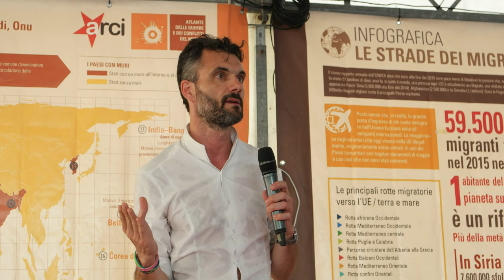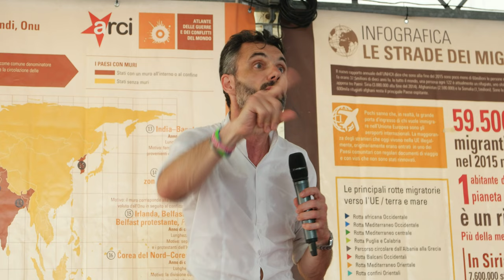Mia Arci/ Toscana porto sicuro/ 7 luglio 2023/ SAM 0605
Toscana Porto Sicuro
La Toscana di fronte agli sbarchi
Da Livorno a Carrara quale ruolo, quale responsabilità e quali
azioni può mettere in campo il sistema territoriale.
Saluto introduttivo Samuele Lippi, Sindaco Comune di Cecina
Partecipano:
Simone Ferretti, Presidente ARCI Toscana
Eugenio Giani, Presidente Regione Toscana
Emiliano Fossi, Deputato
Matteo Biffoni, responsabile immigrazione ANCI
Leonardo Rossi, Cesvot
Maurizio Brotini, CGIL Toscana
Alessandro Campani, Satis sistema antitratta toscano
Sandra Scarpellini, Presidente SDS Valli Etrusche.
Barbara Bonciani, Assessora Comune di Livorno
Coordina:
Silvia Bini ARCI Toscana